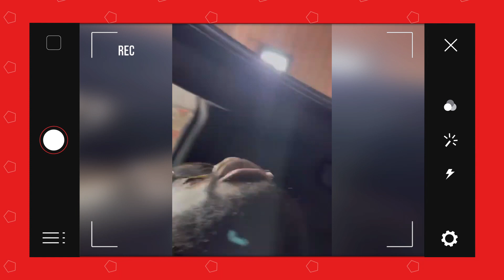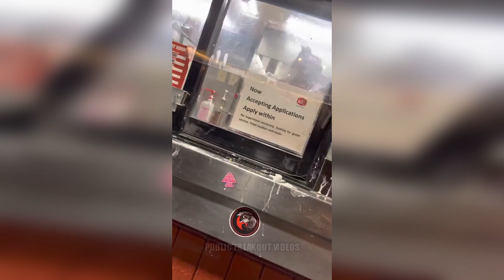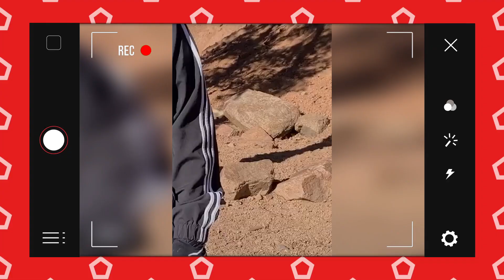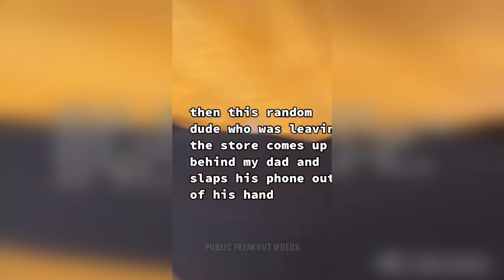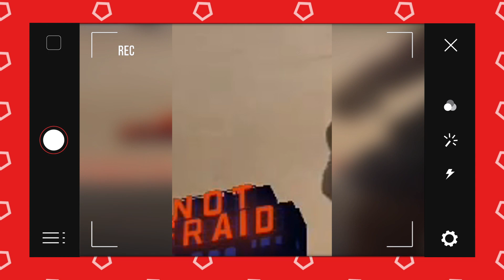Top 10 Karen's Getting OWNED! #14